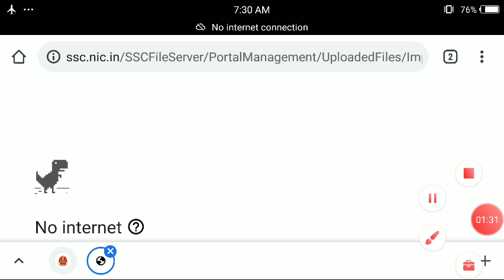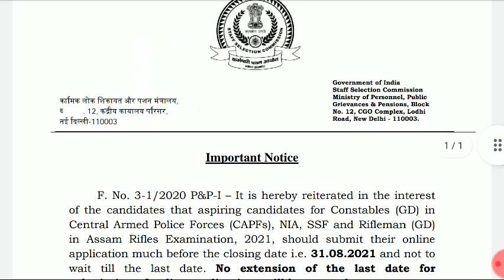SSC Gd Online Apply 2021 Last Date 31st August Reminder 10th Pass जानायफोरनि ||Bodo Job info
Name of Post - Constable Gd.

@PrakashNarzary @meherwary  @pranjalnarzary  Extra Youtuber  @MithiNarzary260520